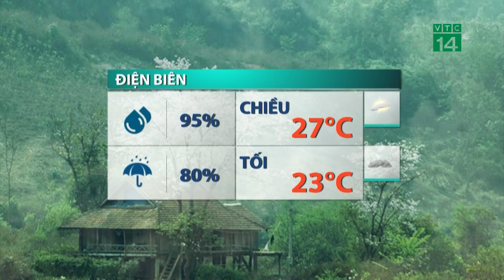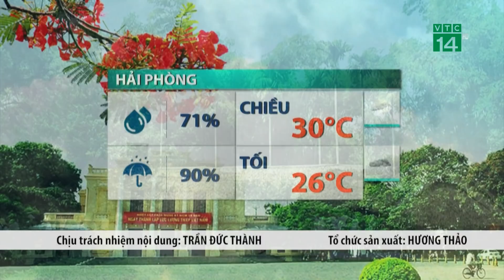Thời tiết trưa chiều 10/08/2021: Bắc Bộ mưa dông trên diện rộng | VTC14